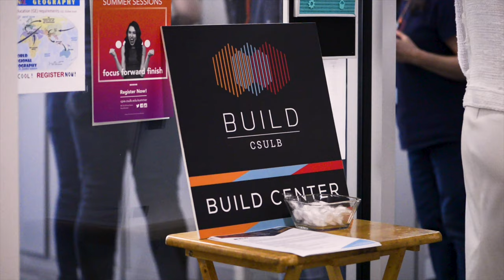It's a grand day for the Student Success Center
The newly-renovated Student Success Center’s doors officially opened to a host of services and assistance groups. The Student Success Center was the brainchild of the late Dr. David Dowell, a former provost who President Jane Close Conoley said “rightly believed and firmly said that student success is everyone’s job.” Conoley stressed that Long Beach State has always focused on its students, and the Student Success Center represents that commitment.